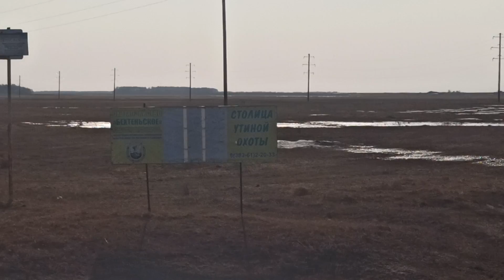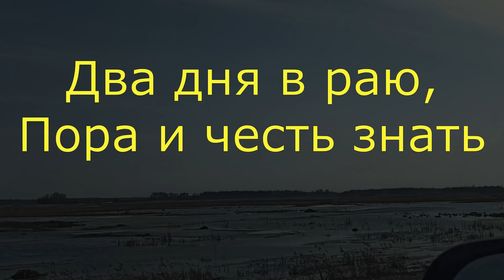Весенняя охота 2021 с подсадной уткой в Бехтеньском охотхозяйстве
Это была самая запоминающая весенняя  охота на селезня в моей карьере. Охота на утку это пожалуй самый динамичный вид охоты. Такое количество уток, далеко не всегда, можно увидеть на осенней охоте.
И вот 2021 год и мы едем на открытие охоты.

Так сложилось, что мой товарищ и по совместительству тренер по стрельбе Алексей (известный как Флагман на Сибирском охотнике ) предложил мне вместе съездить на весеннее открытие охоты. Обсудив мы решили поехать в  Бехтеньское охотхозяйство (Барабинский район), тем более там была возможность остановиться в охотничьем домике и взять подсадную, а это очень много значит, особенно холодной весной.

Скажу честно, таких впечатления от весенней охоты на селезня я еще не испытывал.